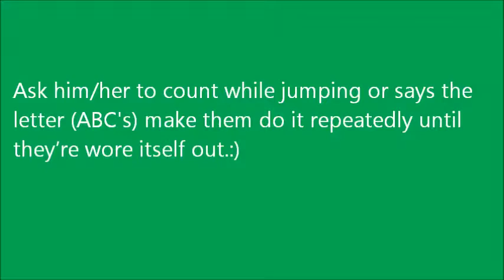ABCs and Counting for the hyper children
Do you have kids a lot of energy?  Who is like?
To screaming, jumping, running in short a hyper.

Example: Just like her or more
If you do Please watch continues for a fun and
learning tips /idea how to take all his/her
energy. :)

Ask him/her to count while jumping or says the
letter ABC's make them do it repeatedly until
they're wore itself out.:)